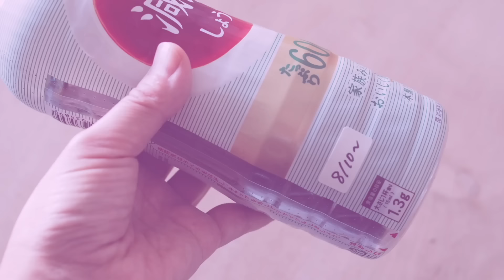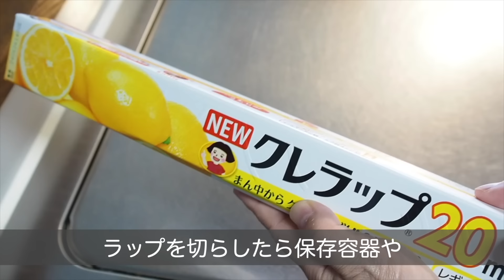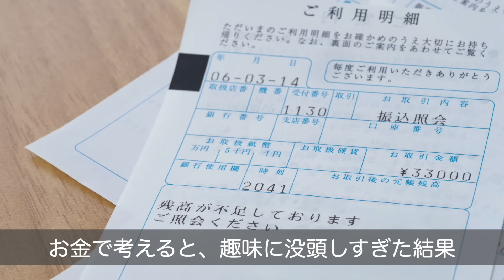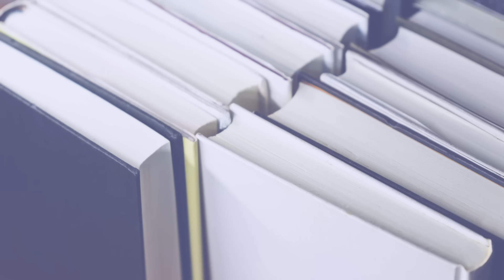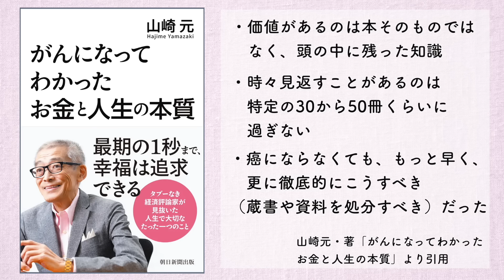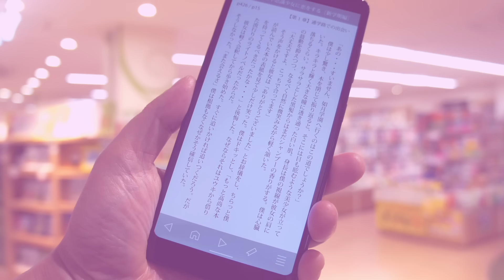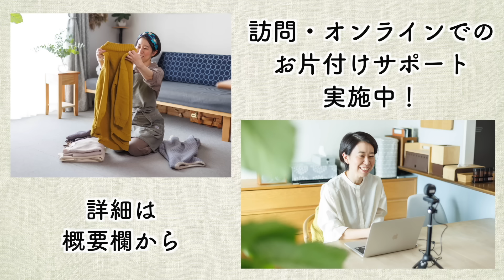【プロが11分で教える】すぐモノが増えてしまうお悩み、これで卒業！一生役立つ「買い過ぎ病」の抜け出し方5ヶ条をプロが徹底解説します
今回は、プロが11分で教える「買い過ぎのやめ方」5ヶ条です！

「服やバッグ」「ストック品」「趣味のモノ」「子供のおもちゃや絵本」など、よくある買い過ぎてしまいがちなモノ別に、買い過ぎをやめるためのヒントについて解説しています！

気づいたらどんどんモノを増やしてしまう・・・とお悩みの方は、ぜひ参考にしてみてください！

0:00　オープニング
0:19　パターン1
2:30　パターン2
4:47　パターン3
6:29　パターン4
8:12　パターン5
10:29　エンディング

「片付け・収納上手のお宅ルームツアー」で取材させていただけるお宅を募集中！

　ご提供中のサービス

★お片付けの仕事に興味がある方向けにノウハウを綴った、
　「お片付けのプロ 虎の巻」（有料note）公開中！

　プロフィール・SNS

もとは片付けや家事が苦手だったが、時間のない中でも理想の部屋作りを叶えた「整理収納テクニック」やを綴った記事が人気となり、自身のブログ「ワーキングマザー的整理収納＆北欧インテリア」はフォロワー数8万人を突破するほどに。2019年1月にはアメブロ公式トップブロガーにも認定される。

「ヒルナンデス！」「ZIP！」「あさイチ」などのTV番組にも整理収納の達人として出演するほか、2024年にはお片付けマンガ「うちの汚部屋が片づかない ずぼらママがプロに習ったことシェアします」（白泉社）も監修。

Akiko Nanao
Home Organizing and Storage Adviser

This channel provides ideas for tidying up and storing.